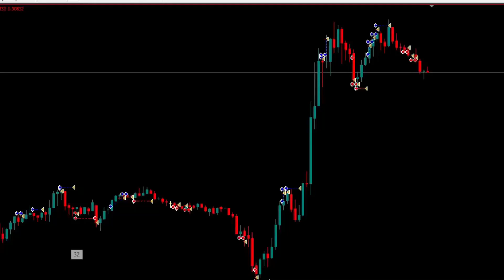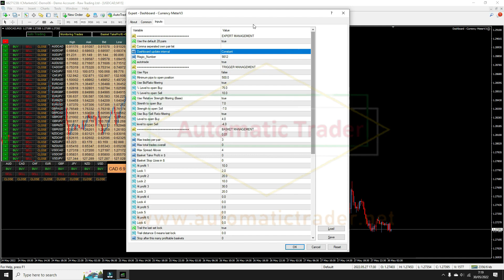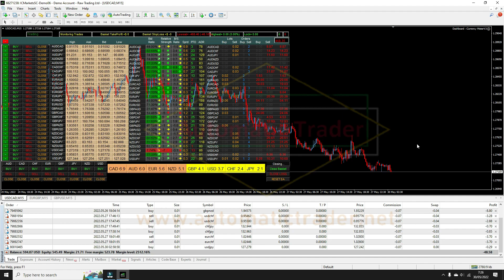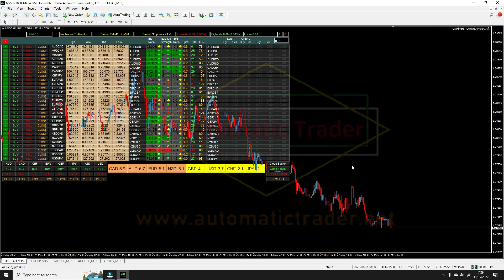Dashboard Currency Meter V3 ( EA + Tool Trading MT4 )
Terima Kasih ya sudah klik vidio ini

Tidak menerima jasa pembuatan EA atau edit EA
Tidak membuka kelas apapun
Tidak ada grup Tele atau WA

Lagi nyari broker forex yang mantap ?

Atau lagi nyari  VPS Forex yang handal ?